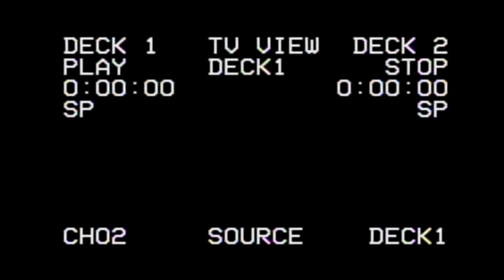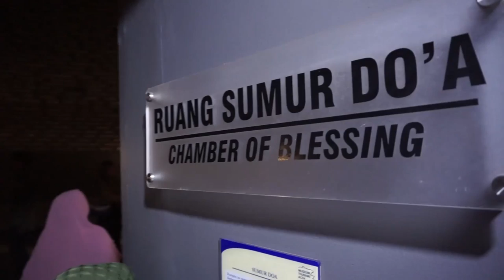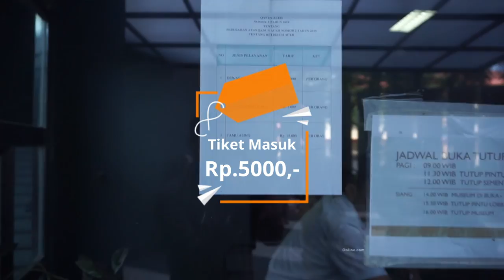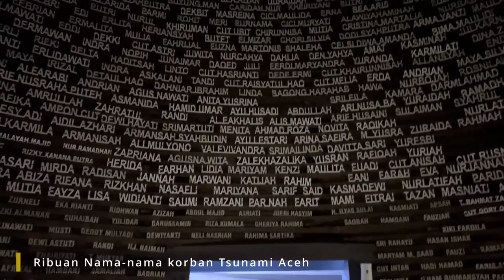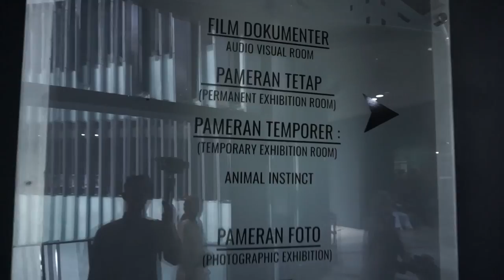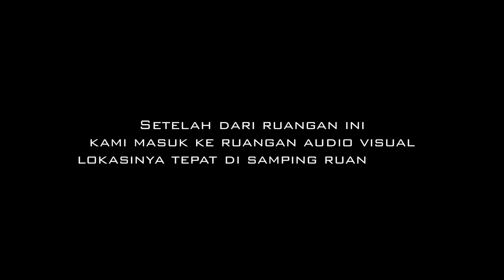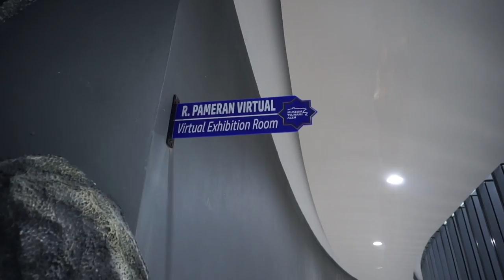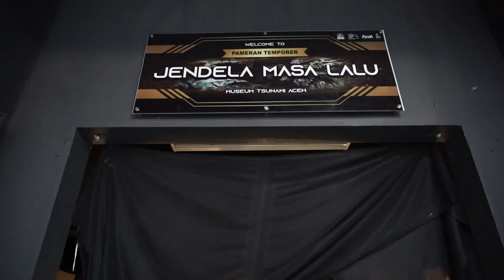MUSEUM TSUNAMI ACEH MENGINGATKAN MASA KELAM || SEJARAH MUSEUM TSUNAMI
MUSEUM TSUNAMI ACEH MENGINGATKAN MASA KELAM

IG   : @angga_situmeang @ridha arlina sari

sejarah museum tsunami aceh

arsitek museum tsunami aceh

khao lak museum tsunami

tiket masuk museum tsunami aceh

lorong museum tsunami aceh

gambar museum tsunami aceh

sumur doa museum tsunami

desain museum tsunami aceh

isi museum tsunami aceh

museum tsunami aceh adalah

museum tsunami aceh arsitektur

museum tsunami aceh di desain oleh

museum tsunami aceh photos

museum tsunami aceh foto

museum tsunami aceh archdaily

museum tsunami aceh buka jam

museum tsunami aceh ridwan kamil

museum tsunami aceh deskripsi

alamat museum tsunami aceh

arsitek museum tsunami

museum tsunami aceh

museum tsunami banda aceh

harley davidson museum tsunami bike

bentuk museum tsunami aceh

museum tsunami buka

museum tsunami aceh besar

notes about tsunami

largest tsunami waves recorded

possible effects of tsunami

biaya masuk museum tsunami aceh

banda aceh museum tsunami

ban nam khem tsunami museum

hilo bay tsunami museum webcam

struktur bangunan museum tsunami aceh

latar belakang museum tsunami aceh

jadwal buka museum tsunami

jadwal buka museum tsunami banda aceh

tsunami museum cam

world tsunami museum conference

cerita museum tsunami aceh

what are possible effects of a tsunami

tsunami museum webcam

what causes a tsunami pacific tsunami museum

community tsunami education center & museum

museum tsunami di aceh

museum tsunami di dunia

museum tsunami terletak di

denah museum tsunami aceh

diorama museum tsunami

things not to do in a tsunami

tsunami important events

deskripsi museum tsunami aceh

deskripsi tentang museum tsunami aceh

descriptive text museum tsunami aceh

tsunami museum entry fee

eksterior museum tsunami aceh

tsunami museum khao lak eintrittspreise

do tsunami waves get bigger

has a mega tsunami ever happened

can a mega tsunami happen today

can a mega tsunami happen

environmental effects of boxing day tsunami

fungsi museum tsunami aceh

fasilitas museum tsunami aceh

international tsunami museum fotos

can you see a tsunami from space

foto museum tsunami aceh